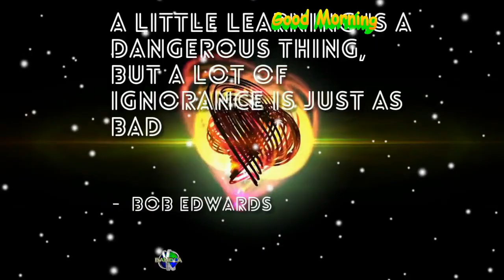A little learning is a dangerous thing, but a lot of ignorance is just as bad - Bob Edwards